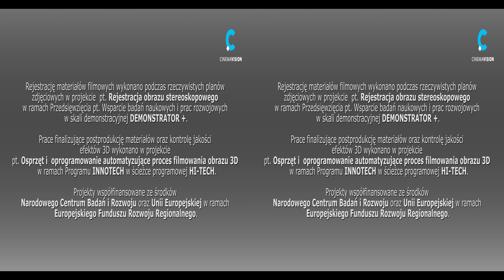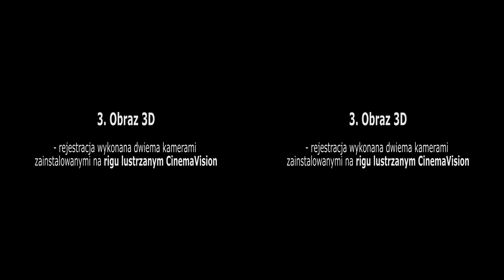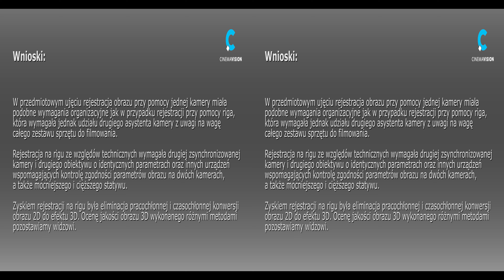RAP.KW-Ucieczka.2 Konwersja automatyczna 3D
Raport dotyczący wyników badań przemysłowych oraz prac rozwojowych metod analizy i przetwarzania obrazu stereoskopowego.
Materiał zdjęciowy 3D-4K zarejestrowano na rzeczywistym planie zdjęciowym filmu fabularnego „Klub włóczykijów”
Ujęcie: Ucieczka.2
Rozszerzone informacje zawiera tekstowa wersja raportu.